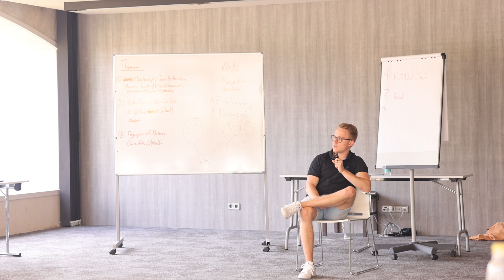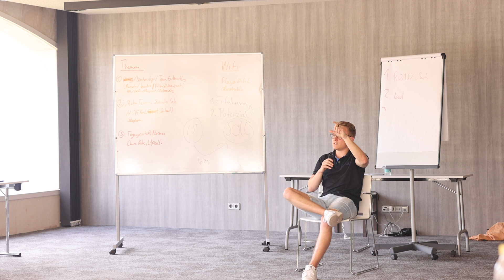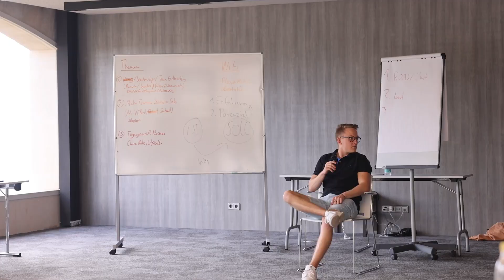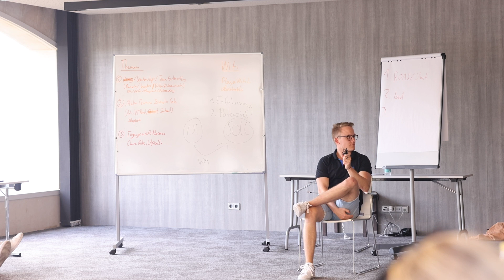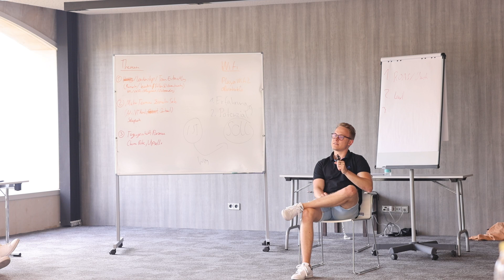Die 2 wichtigsten Führungsregeln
Was die zwei WICHTIGSTEN Regeln für dich als Führungskraft sind und welche Themen du in einem Remote-Team beachten solltest, darum geht es hier in diesem Video.

Es ist ein Ausschnitt von unserer Kundenmastermind im Mai 2022 auf Mallorca.

Agentur-Inhaber, Webdesigner oder Marketing Experte mit wirklich guten Kundenergebnissen? Meld dich bei uns, wenn du 6-stellig gehen willst

Wenn du aktuell noch nicht selbständig bist bzw. davon leben kannst: Wegen Leuten wie DIR mache ich diese Videos. Ich habe dir NICHTS zu verkaufen. Kein Coaching und auch kein Mentoring.

Track Record:
- 600 Agenturen, Freelancer, Webdesigner betreut
- 20 Mio generierter Umsatz unserer Kunden
- Eigene Marketing-Agentur aufgebaut & 500k eigener Ad Spend
- 1x CopeCart Award mit 1 Mio verifizierten Umsatz
- 1x SalesPower Award mit 1 Mio verifizierten Umsatz

...und ich habe dir wirklich NICHTS zu verkaufen. Mein Ziel ist es, dass du mit diesem Content erfolgreich selbständig wirst und später mit uns partnerst, um 6- und 7-stellig zu werden.